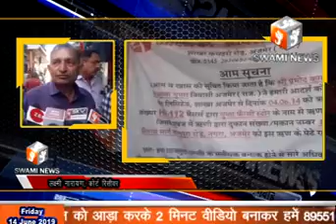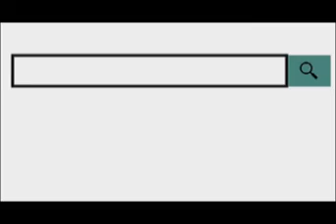करोड़ों रुपए कि ठगी करने वाले प्रमोद गुप्ता के मकान को कोर्ट के आदेश पर किया सीज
14 June 2019,
    नगरा इलाके में रहने वाले कई लोगों के करोड़ों रुपए कि ठगी करने वाले प्रमोद गुप्ता के मकान को कोर्ट के आदेश पर सीज किया गया। सोसायटी और बीसी संचालक को दिए गए ऋण की वसूली के लिए शुक्रवार को गुप्ता के नगरा इलाके में बने मकान को  सीज कीया गया। कोर्ट के रिसीवर लक्ष्मी नारायण के अनुसार मैसर्स गुप्ता पैकेजिंग को दो और मैसर्स गुप्ता फैंसी स्टोर के मालिक विजय कुमार गुप्ता और प्रमोद कुमार गुप्ता के विरुद्ध आर्बिट्रेशन प्रकरण में एकल पंच द्वारा मल्टी स्टेट एक्ट की धारा 84 और 96 के तहत अवॉर्ड पूर्व कुर्की के आदेश जारी किए गए थे।